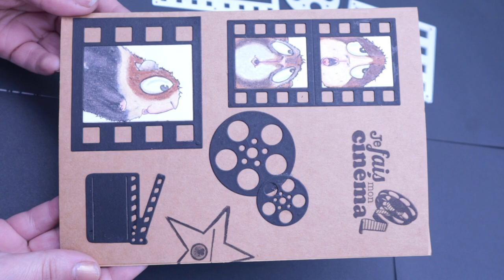je fais mon cinéma avec kokorosa studio